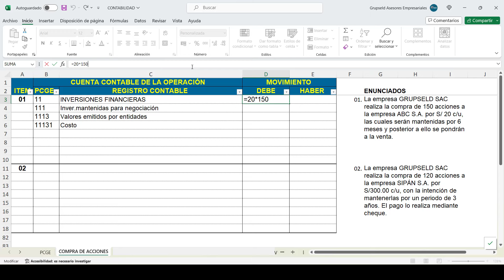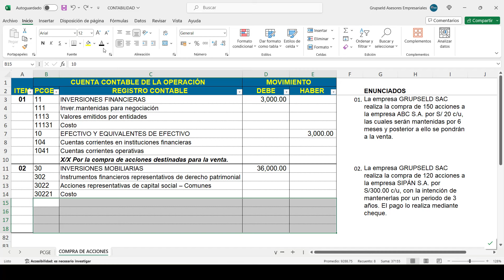Asiento contable de COMPRA DE ACCIONES [ CAP. 32 ] - Casos prácticos PCGE ✅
Asiento contable de COMPRA DE ACCIONES - PCGE
00:00 Introducción
00:10 Compra de acciones  destinadas para la venta
01:04 Compra de acciones para mantenerlas hasta su vencimiento